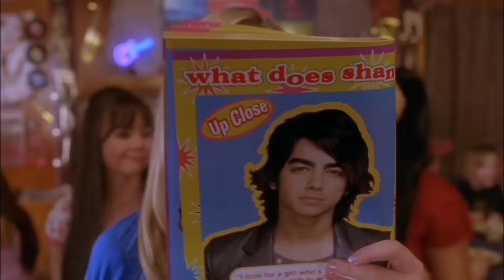Camp Rock - A Flawed MASTERPIECE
Camp Rock is a hilarious mess of a movie.

smash like for Camp Rock 2!

Camp Rock (wiki)
Camp Rock is a 2008 Disney Channel Original Movie directed by Matthew Diamond and starring Demi Lovato, Joe Jonas, Meaghan Martin, Maria Canals-Barrera, Daniel Fathers, and Alyson Stoner. It is about Mitchie (Demi Lovato), a young girl aspiring to be a singer, and her time at Camp Rock, a summer music camp, where she will discover friends, adversaries, romance, and her voice.

The film premiered on American Disney Channel on June 20, 2008. Camp Rock was the second DCOM to air on ABC's The Wonderful World of Disney after its premiere on Disney Channel and was placed on the iTunes Store for digital purchase shortly after its premiere. The film was watched by 8.9 million viewers on the night of its premiere and is currently the third highest viewed DCOM of all time, behind High School Musical 2 and Wizards of Waverly Place: The Movie.

post clips from this on Tik Tok!